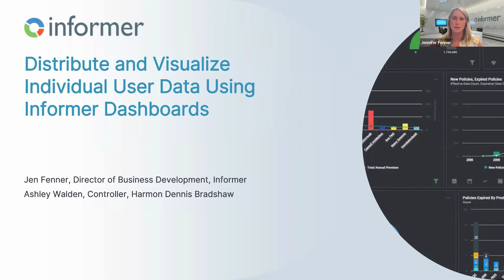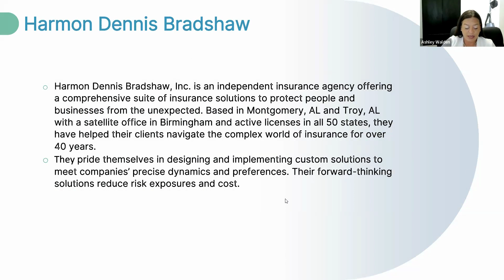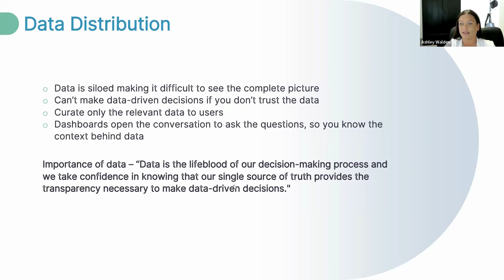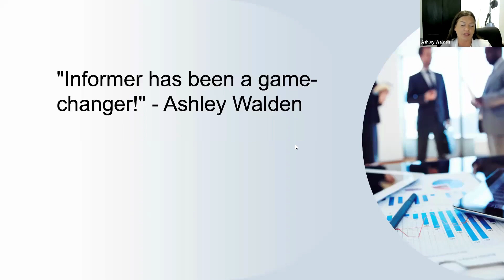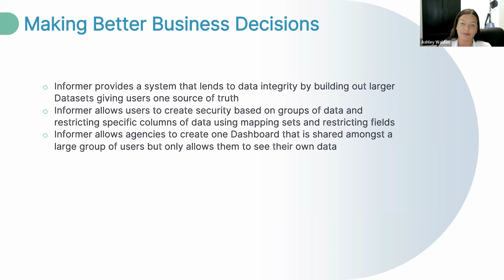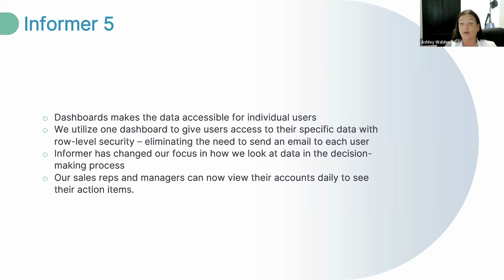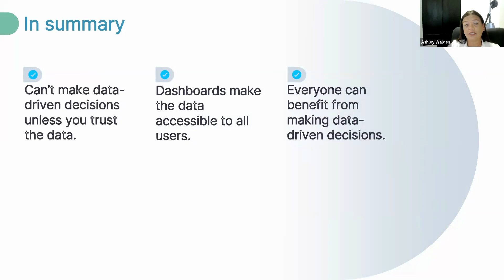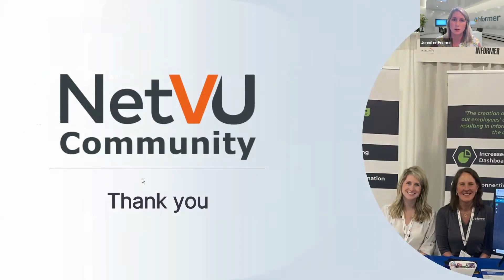Distribute and Visualize Individual User Data Using Informer Dashboards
Jen Fenner, Director of Business Development, Informer, and Ashley Walden, Controller, HDB, discuss how Informer provides a system that lends to data integrity with a single source of truth.